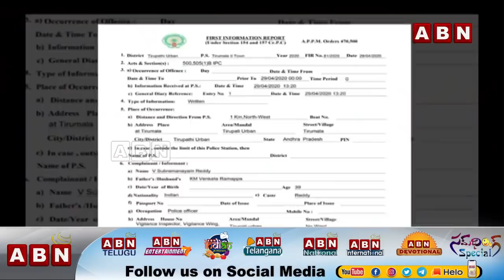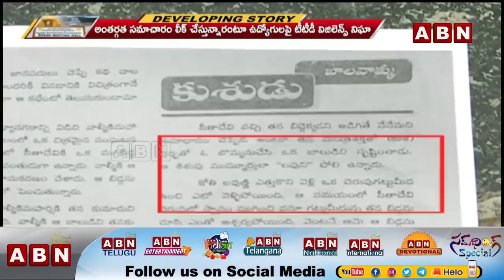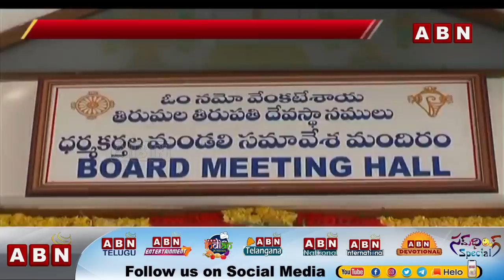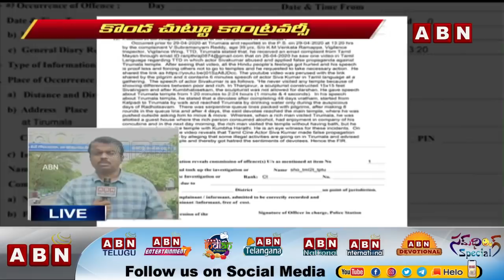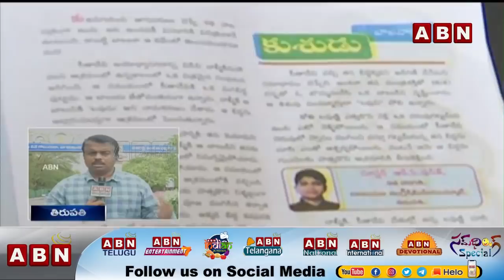వివాదాలకు కేరాఫ్ గా మారుతున్న టీటీడీ | TTD Issue | ABN Telugu